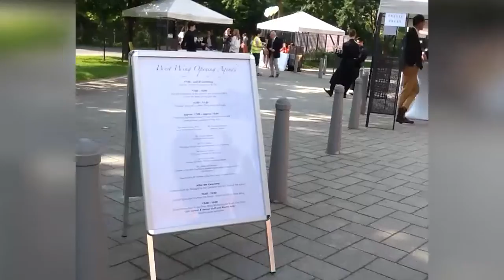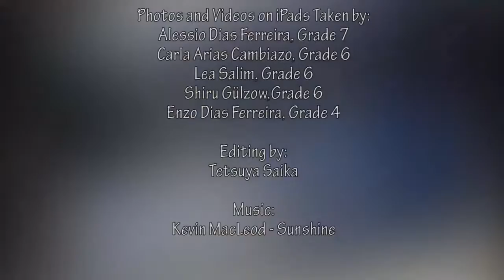ISH West Wing Grand Opening (Kids Trailer)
A review of the Grand Opening of ISH's new West Wing by five students of Grades 4-7. They were outfitted with iPads and roamed the premises to record the event from their very own perspective. Many thanks for a job well done! All rights to the video footage reserved by the International School of Hamburg.